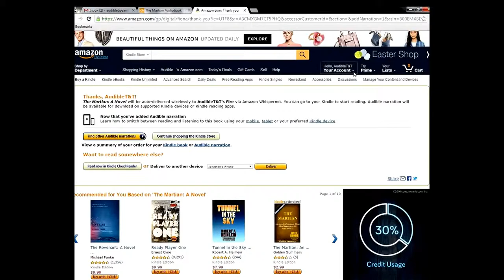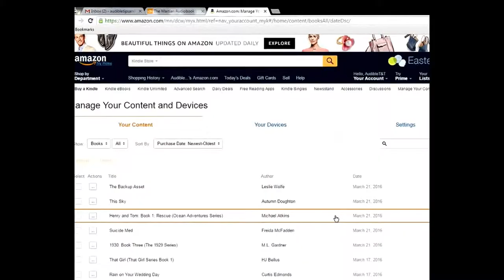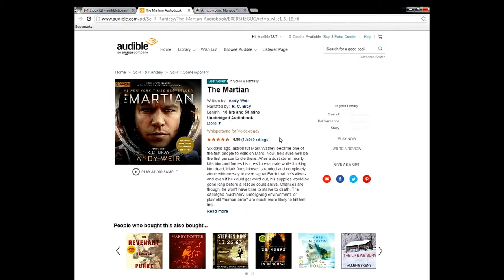Audible Tip: The Martian by Andy Weir for ONLY $2.99!!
This is a tutorial of how to receive the Audible narration of The Martian by Andy Weir for ONLY $2.99 using the Kindle Refund Trick!! Regularly $20.99 or 1 credit ($14.95 per month).